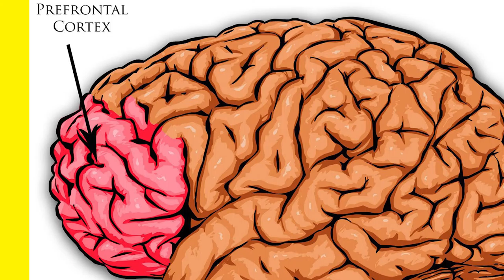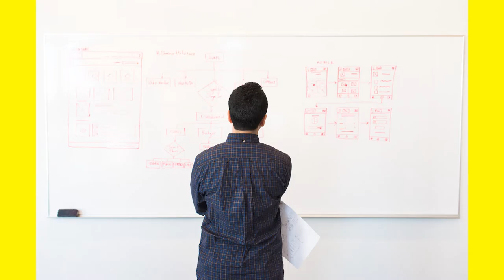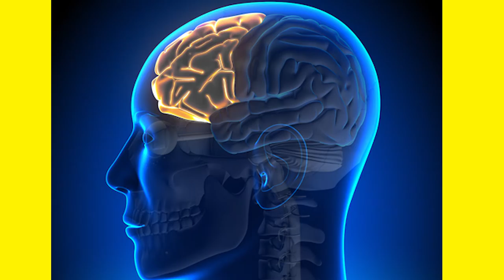தற்கொலை 🧏‍♂️💀 செய்வது ஏன் ?? | Suicide Science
It is important to know why and how suicide happens than to know how to overcome the situation. In this video we have explained the actual science behind the suicide.

The video is intended to say the scientific happenings during a suicide so take it in a positive way to overcome the situation and the video is created in an intention of helping you overcome the situation.

Ask your Doubts in Our Telegram Channel. Join Now!!